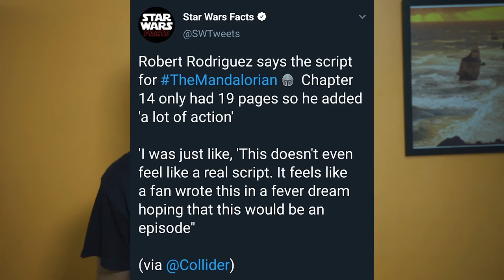Improve The Mandalorian's Writing | Season 2 Discussion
Personal: @kirtansinghaus

Music
STAR WARS THE MANDALORIAN THEME (SJT REMIX)